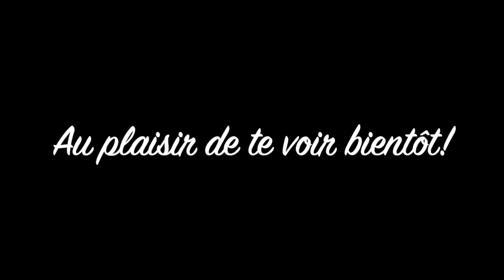Présentation de l'école St-Julien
Présentation de l'école St-Julien pour les futurs élèves de maternelle pour la rentrée 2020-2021